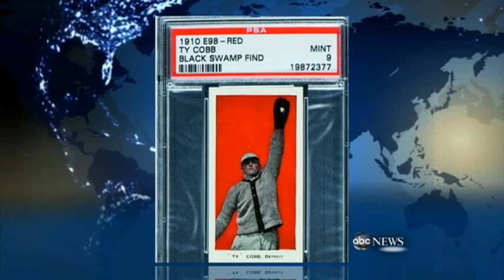WEBCAST: Famous Baseball Cards Found In Attic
also: new research shows our recent rise in wild weather is apparently man-made.